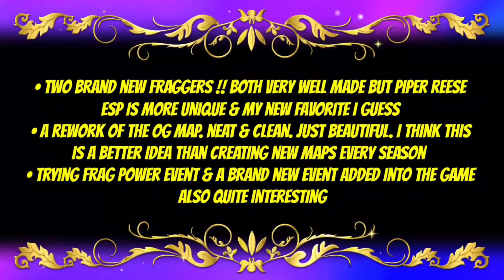*Maxed* Piper & Evil Piper • FRAG Pro Shooter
00:00 Intro
00:27 Evil Piper
02:25 Piper Reese
04:20 FRAG Power Event
05:15 Ladies Fight Event